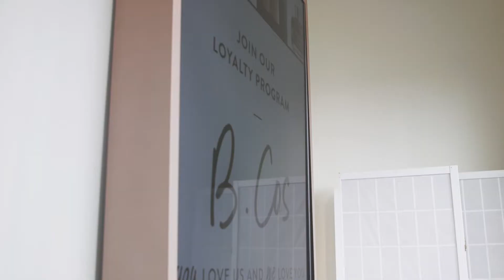COS BAR : ScreenCloud is "easy to install" and helps us promote our luxury brands in store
Digital Signage for the retail industry

Cos Bar uses ScreenCloud to promote luxury brands, display social media and upsell products in store.

ABOUT SCREENCLOUD

ScreenCloud Signage makes managing the content on your screens easy. Use it to control one screen or a thousand - with full control from anywhere in the world.